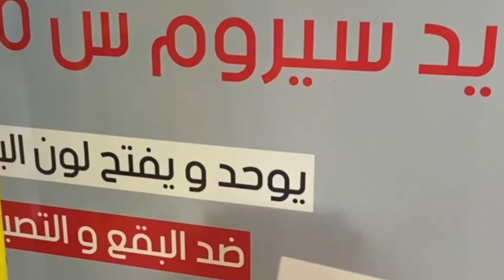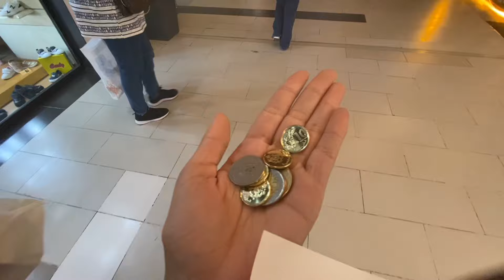Let’s go self care 🧖 shopping 🛒 تهليت فراسي 🌼